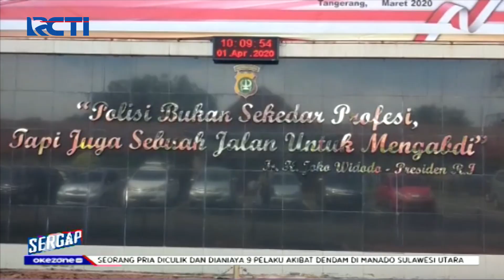Warga Gunakan 'POCONG', Halau Kerumunan Warga Part 01 - Sergap 03/04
Adapun topik Sergap segmen 1 pada tanggal 3 April 2020 :

1. Kebakaran Pabrik Obat Nyamuk
2. Warga Gerebek Karoke Masih Beroperasi
3. Razia Tempat P[ijat Cegah Virus Korona
4. PNS Pemkab Bungo Gadai 26 Mobil Rental
5. 2 Palaku Curanmor Ditembak Polisi
6. Tewas Ditabrak saat Jogging
7. Pria Tergeletak Pingsan di Halaman Masjid
8. Warga Gunakan 'POCONG', Halau Kerumunan Warga